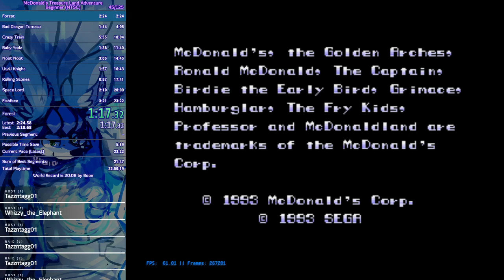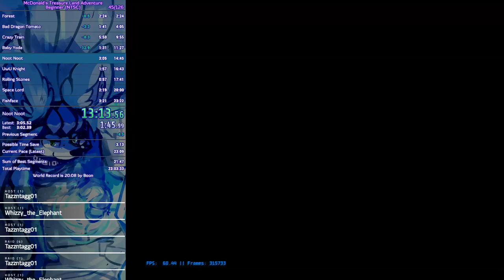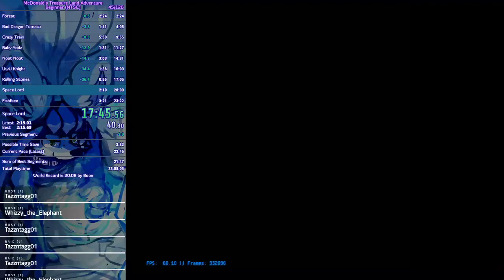McDonald's Treasure Land Adventure (NTSC, Beginner) -- 22:36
Unexpected 2 second PB. Despite not getting the quick kill on the Lips boss.